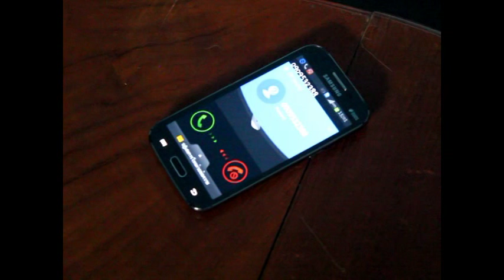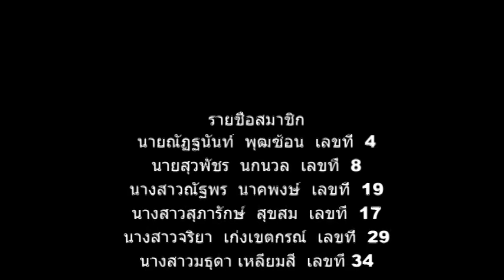Past - Babyduck Film